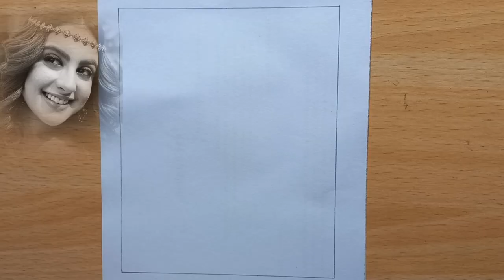How to Draw Tunisha Sharma |Outline and shading tutorial Step by step MeeshaAliArtist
Hey everyone! Welcome to my Drawing Channel.
In this video I am going to draw Indian Actress tunisha Sharma eith outline and shading tutorial Step by step Drawing for Beginners

Tunisha Sharma was an Indian television and film actress. She made her acting debut with Bharat Ka Veer Putra – Maharana Pratap as Chand Kawar in 2015. Sharma is best known for having played Rajkumari Ahankara in Chakravartin Ashoka Samrat, Zara/Babli in Ishq Subhan Allah and Aadhya Verma in Internet Wala Love.
How to Draw tunisha Sharma
Tunisha Sharma
Tunisha Sharma drawing
Tunisha Sharma sketch
My name's Meesha , and on this channel I always try to show the easiest way of drawing and Painting. From here you can improve your drawing skills. Hope you enjoy my videos and find them helpful!!

I started uploading drawing video from  December-23, 2020    and I have been getting a lot of love❤️ and support 😍

My method is aimed to help even the most complete beginner draw something they once thought was impossible.

- HB + 4B Mechanical Pencil Lead
- Blending Stump
- Kneadable Eraser
- Electric Eraser
- White Gel Pen
- SmudgeGuard Glove
- Soft Tissue Paper
- Canson Drawing Paper (If you want smooth drawings, look for paper labelled as "fine tooth" or smooth, but make sure it's thick so you can work it)
- Ruler

✅  TUTORIALS

🔥🔥 SKIP TO...
Intro -
Tools:
Step 1 - Circle
Step 2 - Eye Angle
Step 3 - Eye Shape
Step 4 - Eye Crease
Step 5 - Iris
Step 6 - Highlight
Step 7 - Pupil
Step 8 - Iris Detail
            - Cast Shadow
Step 9 - Shade Eye
            - Cast Shadow
Step 10 - Skin Details
Step 11 - Shade Skin
Step 12 - Blending
Step 13 - Touch-ups
Step 14 - Eyelashes
 - Shadows
 - Reflection
Step 15 - Make it POP
 - Darken
 - Lighten
Step 16 - Touch-Ups

📢 If you enjoyed this video, help others enjoy it by adding captions in your native language. Thank you!